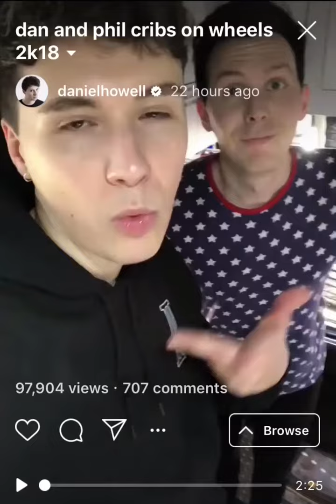dan and phil cribs on wheels 2k18